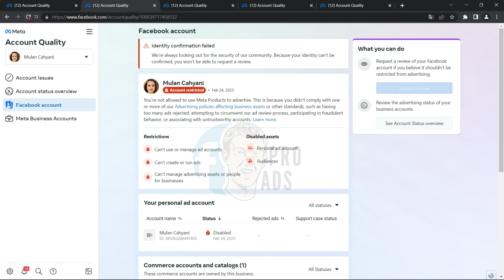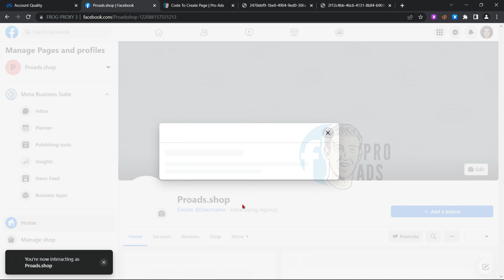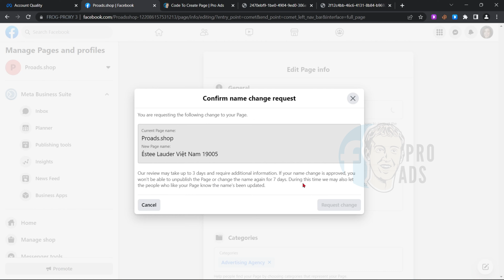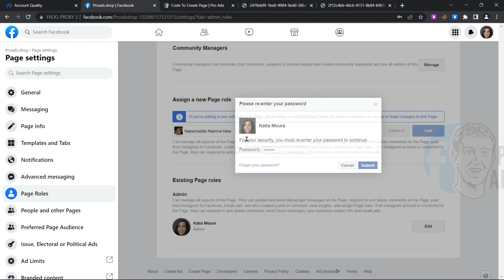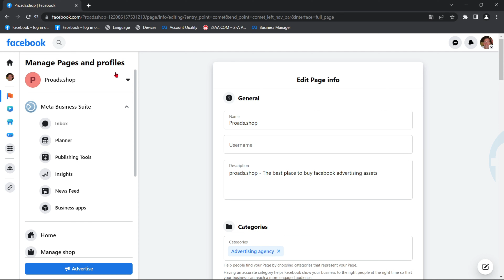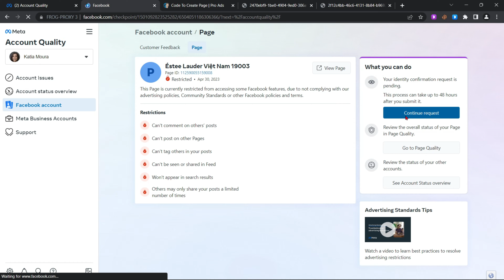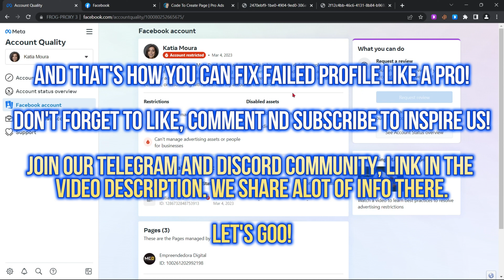Fix Facebook Identity Confirmation Failed Account | Super Easy Way (New Method)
Code to Create Page:  We have removed the link because the code is currently not working. Instead, we have added a new video demonstrating how to create classic pages with a website. Check out our description for both the video and the step-by-step instructions!

Page Rename Name: Éstee Lauder Việt Nam 19003 (In the number field 19903 you can also use any other number digits)

🛒 Buy Advertising Assets from us for the best price and highest quality.

- Reinstate Facebook Accounts
- Aged Facebook Accounts
- Verified Business Manager
- 1500$ spending limit personal ad accounts
- 250$ spending limit Personal Ads Accounts
- High Limit Business managers.
& Many more goods

📧 Need help? Write us anytime!

▬  About this video:

We've shown an extremely simple method in this video for fixing Facebook Identity Failed Accounts. To learn the method, watch the video through to the finish.

▬  About Pro Ads:

Welcome to Pro Ads! We are dedicated to helping advertisers worldwide make the best use of everything and succeed with their Facebook advertising campaigns.

Our mission is to provide Facebook secret methods and assets to help advertisers who are having trouble running their campaigns. This includes providing access to reinstated profiles, verified and high limit business managers, and Facebook fan pages.

Thank you for stay with us  | For you guys we're the #1.

how to fix identity confirmation failed issue, fb identity failed, meta identity failed, facebook business manager account restricted problem solve, meta identity failed solutions, solved facebook identity failed.

[We would love to hear your suggestions for new topics in the comments section💪]